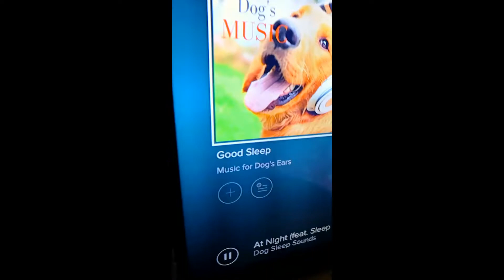CHOCOLATE LABRADOR PUPPY!! | Typical day with a puppy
So it's been a little tricky to keep my new YouTube channel updated lately. This little bundle of joy is why!

Meet my chocolate Labrador puppy, Womble. She is 11 weeks old and she is absolutely gorgeous. She still needs constant supervision, naps, playtime, toilet breaks and cuddles. As an artist, I have to cram in my painting when I can (usually around her little sleeps!)

I thought I would share what a typical day with a new puppy is like!

Emily